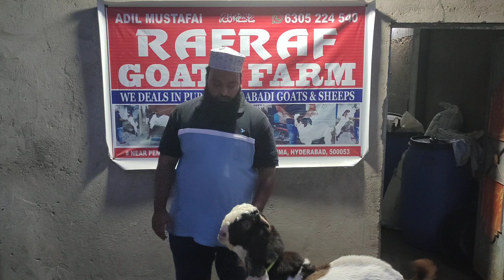Hyderabadi Goat Kids in Hyderabad at RAF RAF Goat Farm | Hyderabadi Bakriya HYDERABAD